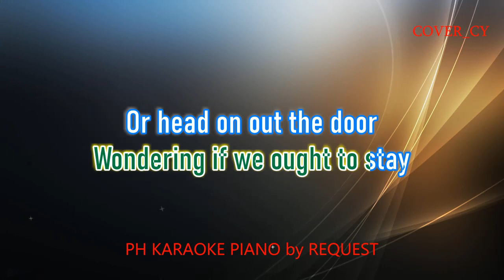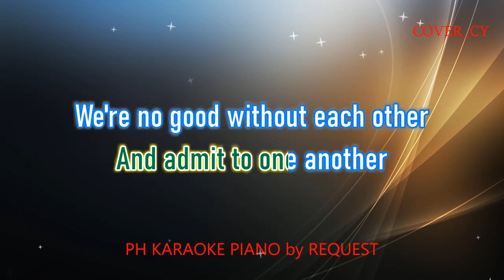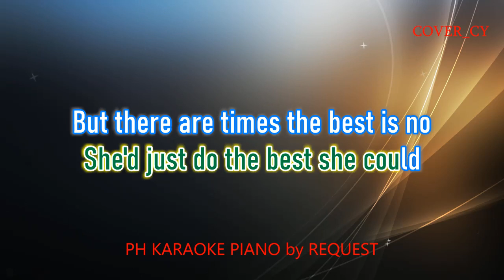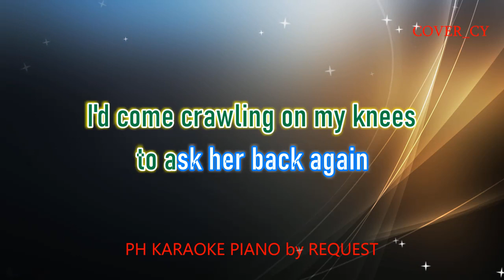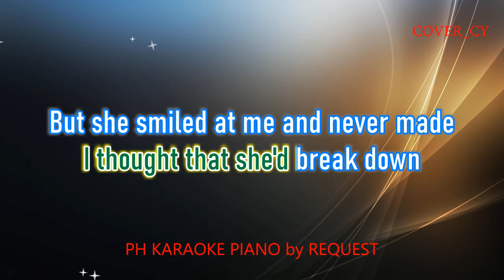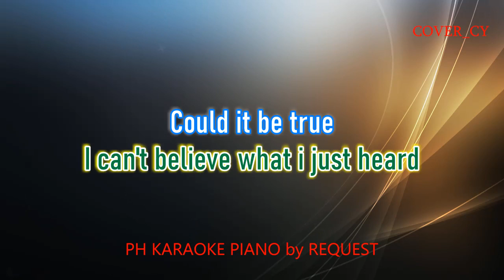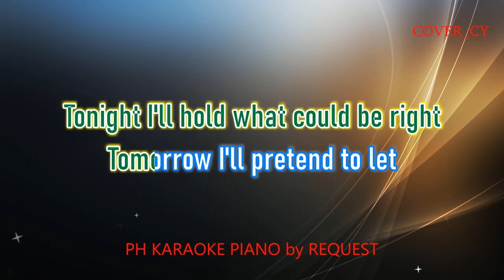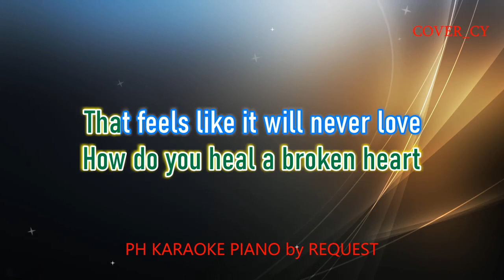JUST ONCE / THERE'S NO EASY WAY / HOW DO YOU HEAL ( JAMES INGRAM / CHRIS WALKER ) LOWER KEY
YOU CAN TAG ME THRU MY FACEBOOK ACCOUNT ( COVER Cy Restua ) WHILE

       YOU CAN VISIT THIS CHANNEL ALSO FOR MORE GREAT QUALITY COVER KARAOKE: KANTA SONATA